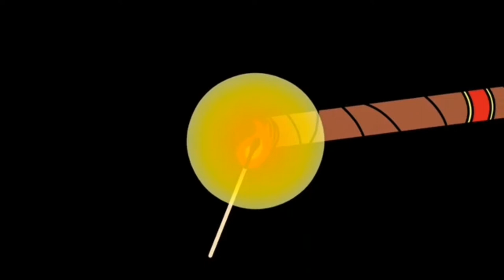Gurkha Marquesa Toro Zigarren Review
Neu auf dem deutschen Markt mit würzigen Ometepe und Esteli Tabak.